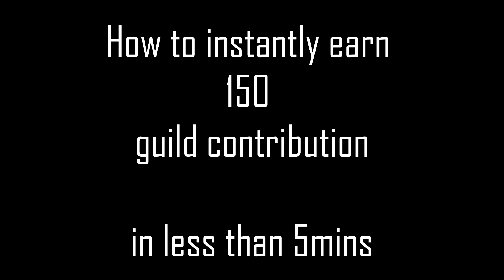[LOST ARK TUTORIAL] - Fast way to earn 150 guild contribution in less than 5 minutes *UPDATED*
OPEN ME! ❤

Of course! Here's the list with hashtags (#) for your Lost Ark YouTube video tags: